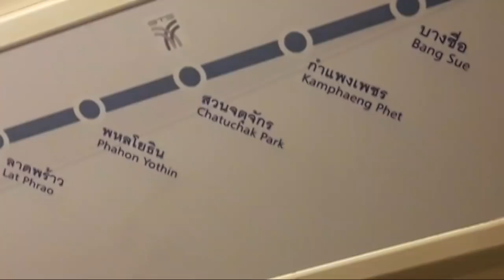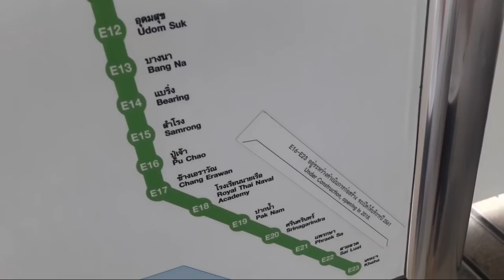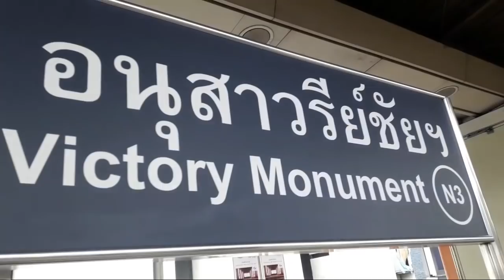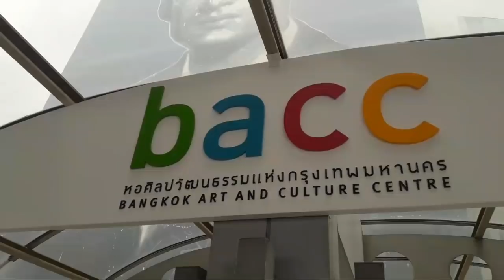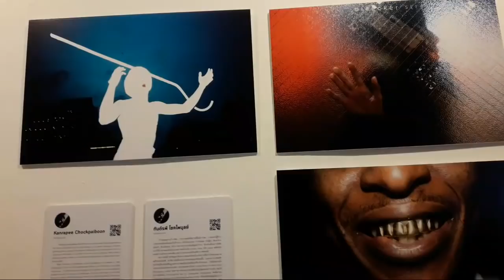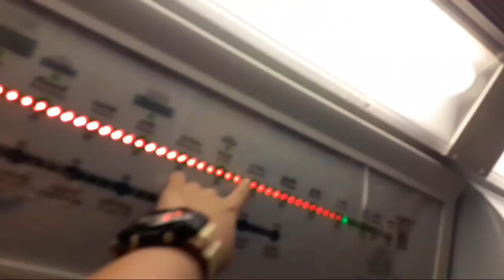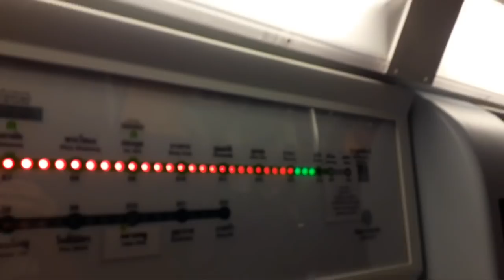เที่ยวกรุงเทพด้วย "รถไฟฟ้าBTS" 1วัน l ตั้มวรวิช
เที่ยวกรุงเทพด้วยรถไฟฟ้าBTS 1วัน l ตั้มวรวิช

เมิ่อเราเช้ากรุงเทพแต่ไม่รู้จะไปไหนดี เรามีคำตอบ
ท่านสามารถเที่ยวห้างหรือสถานที่ต่างๆตามเส้นทางรถไฟฟ้า BTS มาให้ท่านผู้ชมดู หวังว่าคงจะสนุกนะครับ